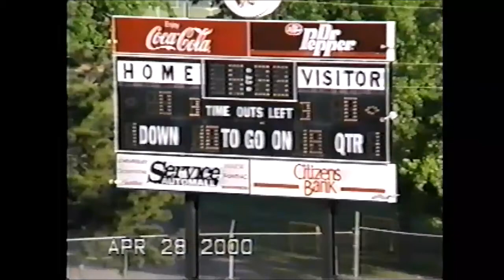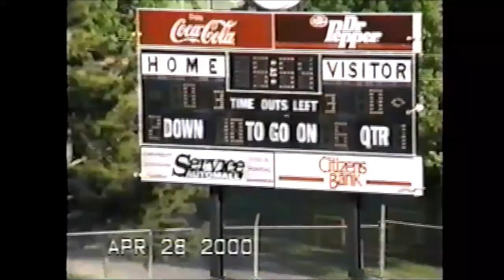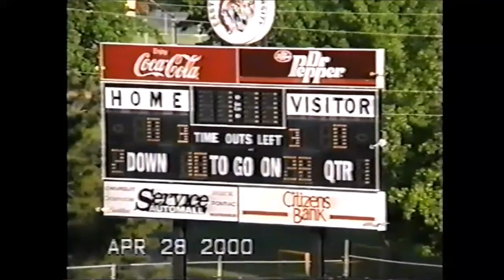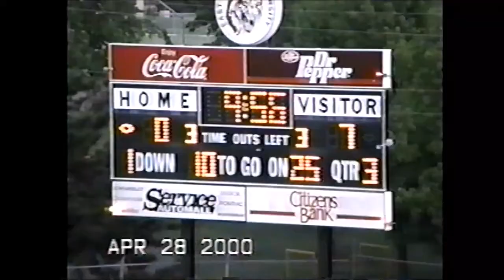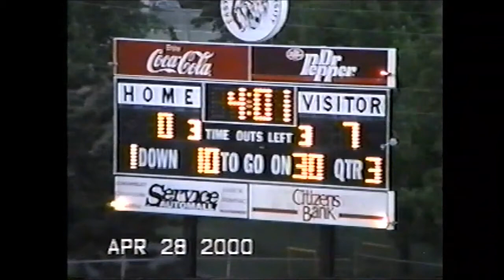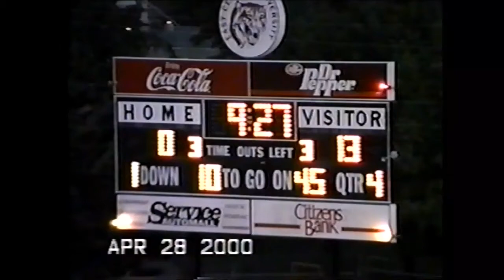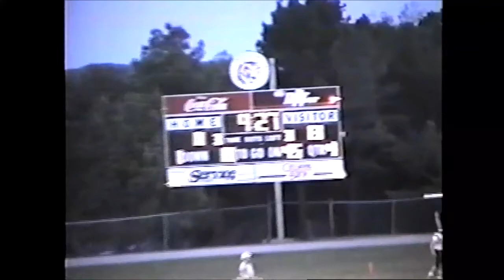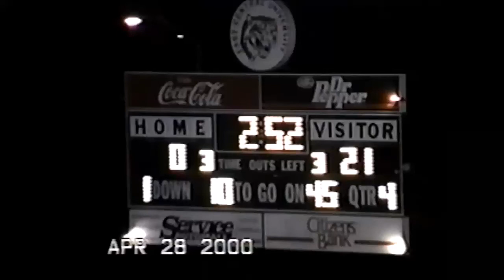ECU Tigers Spring Game 2000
East Central University Tigers Spring Game 2000